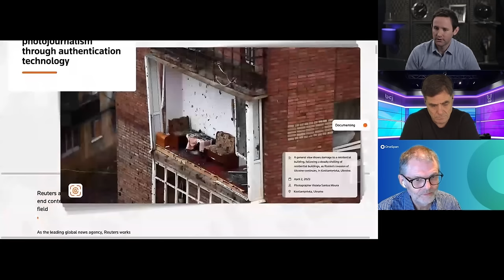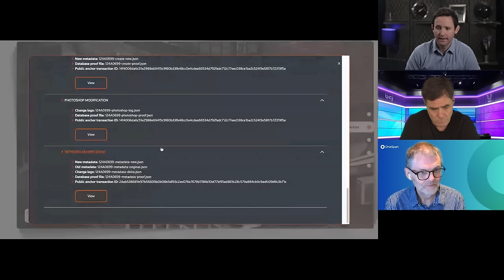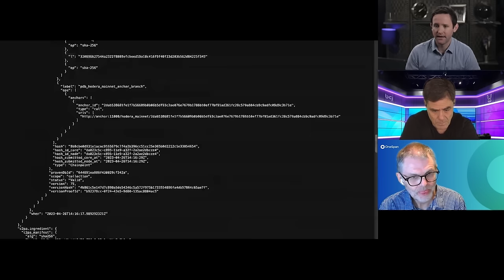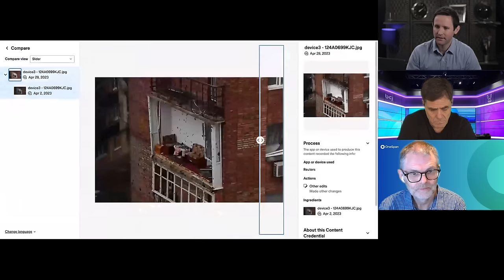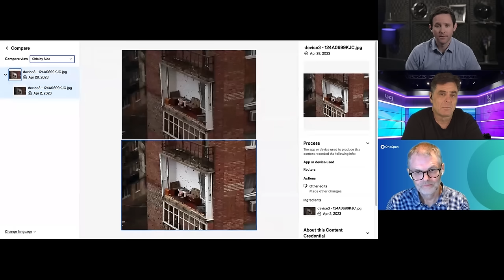Safeguarding Truth in the Digital Era - Industry Leaders Tackling Misinformation with Blockchain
Join the vital webinar "Safeguarding Truth in the Digital Era", exploring blockchain's role in combating misinformation. Hosted by David Berlind, editor-in-chief of Blockchain Journal, with industry experts Guy Harrison and Adam Rose, delve into blockchain's impact beyond finance, securing digital data, and ensuring data authenticity. Ideal for tech professionals, academics, and security experts, this session is a must-attend for insights into blockchain's growing influence on our digital information landscape. Don't miss this opportunity to learn about blockchain's revolutionary applications in today's digital era!